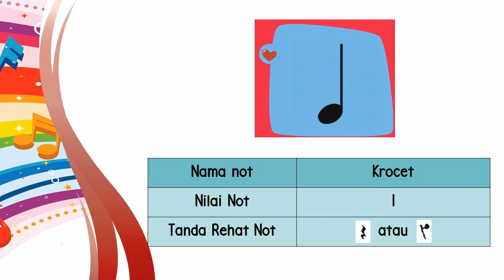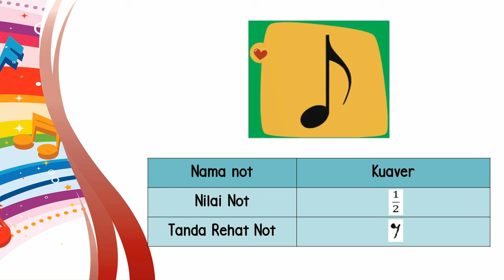Muzik Tahun 3 Mari Kenali Notasi Muzik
Hai, murid-murid Tahun 3 SK Maludam. Video ini akan menerangkan sedikit tentang notasi muzik. Tonton video ini sampai habis supaya anda boleh menjawab soalan kuiz dengan cemerlang. Terima kasih kerana sudi menonton!